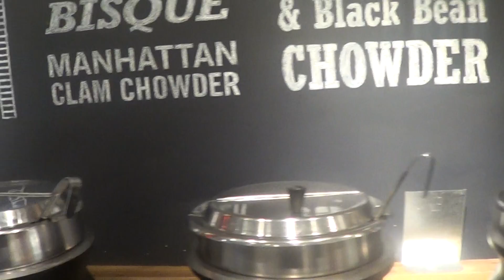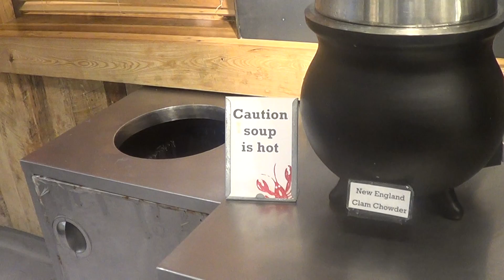Chelsea Market New York reparto pesce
All'interno del Chelsea market abbiamo trovato questa caratterisca e particolare vendita del pesce...indubbiamente il chelsea market è un mercato che bisogna visitare assolutamente